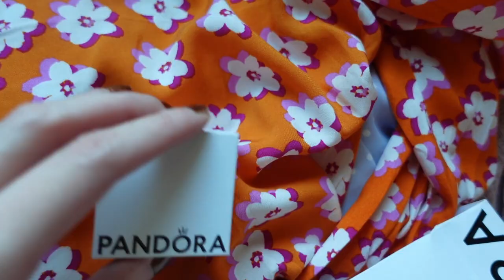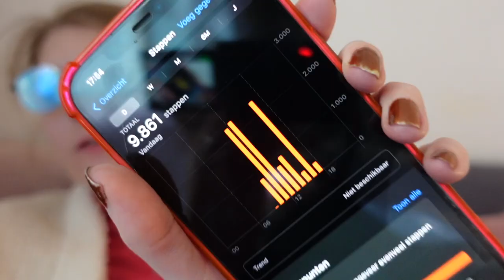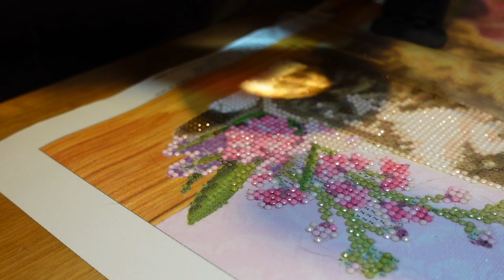Vlog 402 Herfstdecoratie in huis en een kunstplant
In deze vlog zette ik wat herfstdecoratie neer in huis en kocht in een kunstplant.